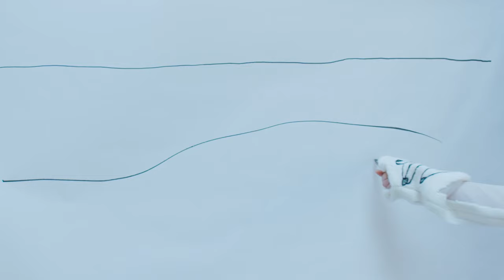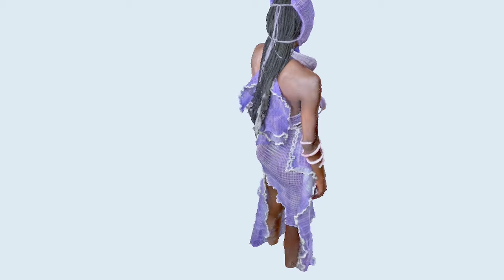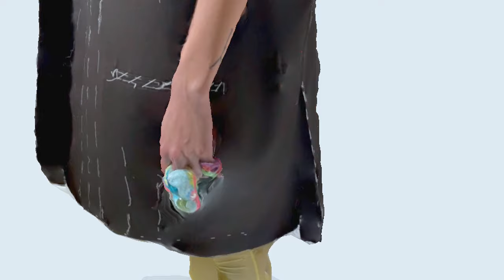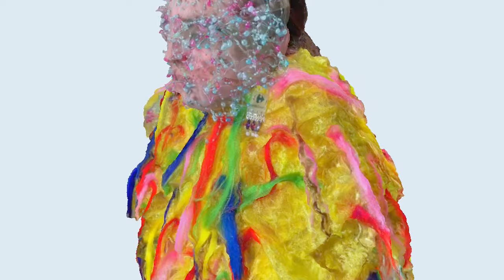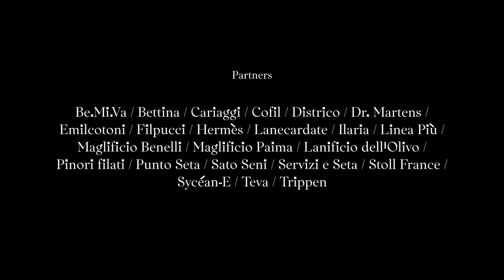IFM Paris | Master of Arts Graduate Show 2022 | Fashion Design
The students of IFM's Master of Arts Fashion Design pathway present their final collections at Paris Fashion Week®. The Fashion Design pathway brings young designers to the next professional level through a unique series of seminars, forward-thinking projects and industry collaborations with the greatest Parisian Maisons, luxury groups and emerging fashion brands.

This specialization program engages with the various fashion expressions, practices and crafts that led Paris to become the world’s capital of fashion, from ready-to-wear to haute couture and all the new hybrid paths in between.

A The Stimuleye production
Concept and Direction: Antoine Asseraf
Post-production: Sheriff Projects
Choreographer: Lynsey Peisinger
Stylist: Georgia Pendlebury & Samia Giobellina
Casting: Domynika Angelite
Hair: Real Campus by L'Oréal
Makeup: Shiseido
Partners: Be.Mi.Va / Bettina / Cariaggi / Cofil / Districo / Dr. Martens / Emilcotoni / Filpucci / Hermès / Lanecardate / Ilaria / Linea Più / Maglificio Benelli / Maglificio Paima / Lanificio dell’Olivo / Pinori filati / Punto Seta / Sato Seni / Servizi e Seta / Stoll France / Sycéan-E / Teva / Trippen

0:00 Fashion Design
0:05 Tania Marcela Garcia
1:05 Sejin Park
2:02 Maurycy Zylber
2:57 Lou Comte
3:50 Maria Siqueira
4:45 Guillemette Jozan
5:41 Anna Heim
6:41 Hugo Castejon-Blanchard
7:31 Ambra Meineri
8:32 Erato Fotopoulos
9:26 Maria Streang
10:19 Etienne Diop
11:12 Lucile Guehl
12:08 Rémy Wiener
13:04 Tatjana Haupt
14:04 Ibrahima Gueye
15:01 Sophia Schwitzke
16:02 Shangrila Jarusiri
17:01 Isabella Snelson
18:02 Cecilia Mari
19:01 Man Hei Carrie Keung
19:46 Lijie Zhao
20:43 Judit Itarte
21:36 Ariadna Becerra Lendinez
22:33 Kalana Silva
23:27 Yaein Lee
24:22 Geun-Yeong Go
25:20 Claire Barreau
26:17 Riccardo Russo
27:17 Jan Paul Klages
28:17 Delia Wade
29:16 Boya Wen
30:16 Finale

Podcast or search “IFM” on Apple Podcasts and Spotify